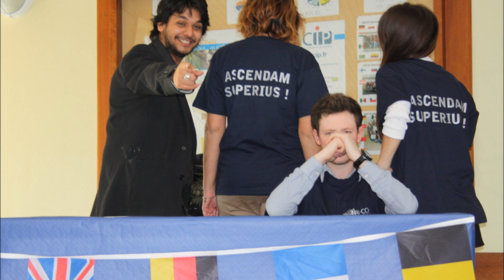Retour sur l'International Day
L'International Day est l'événement Interculturel de l'ISCID-CO.A travers le jeu Globe-trotting, les lycéens vont à la rencontre des cultures étrangères qui composent l'Ecole...
...et découvrent les expériences internationales de nos étudiants partis en échanges universitaires.